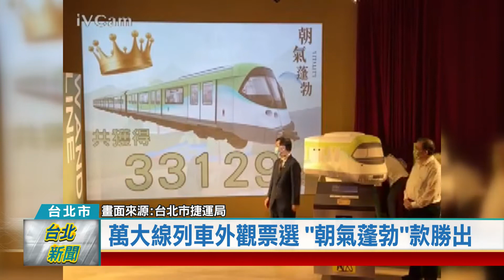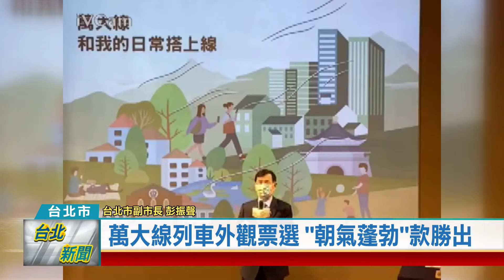(台北市/市政建設)20210531 萬大線列車外觀票選 "朝氣蓬勃"款勝出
捷運萬大線第一期工程進度已經超過一半，台北捷運公司特別舉辦列車外型票選活動，共有6款造型，吸引11萬人參與投票。最後是由水波流動線條的「朝氣蓬勃」款勝出，設計圖也會交由法國製造商進行塗裝，預計在112年就會運抵台灣上線服務。

藝人馬念先受邀擔任台北捷運萬大線宣傳大使，和台北市民分享生活日常，捷運公司也提供6款車廂外型塗裝，邀民眾票選，網站超過87萬人瀏覽，吸引11萬人參與投票，選出心中最亮眼的車體外型。

票選結果出爐，這款列車以藍色水波流動線條，如同萬大線穿梭新店溪和大漢溪的「朝氣蓬勃」款勝出，共獲得33129票。萬大線電聯車由法國公司製造，每列車有4節車廂，可以載客700人，並且透過無線通訊號誌技術，實現全自動無人駕駛，預定在112年底運抵臺灣上線服務。

捷運萬大線第一期整體工程已經達54.56%，第二期整體工程預計在民國117年完工，將來可望縮短中正、萬華及中永和、土城的交通時間，讓雙北地區往來更加便利。